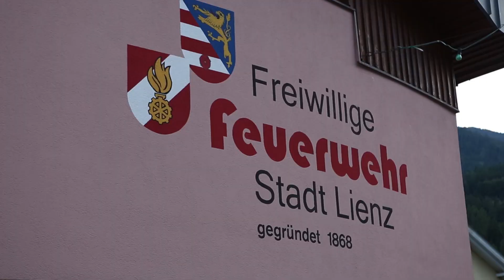Feuerwehrfest der Lienzer Freiwillige Feuerwehr 2016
Am Wochenende veranstaltete die Freiwillige Feuerwehr Lienz das gut besuchte Feuerwehrfest beim Lienzer Feuerwehrhaus. Die Band Z3 aus dem Zillertal brachte tolle Stimmung ins Publikum.